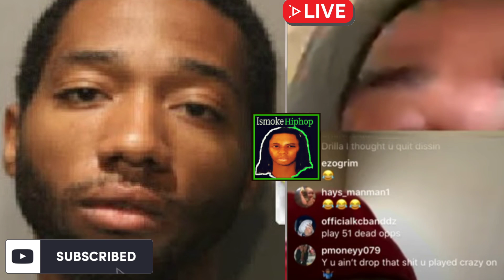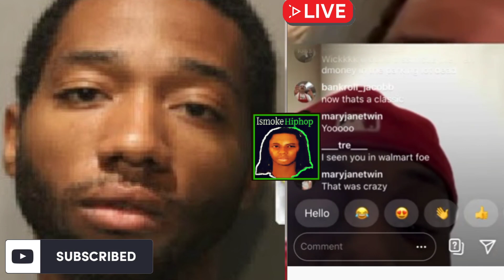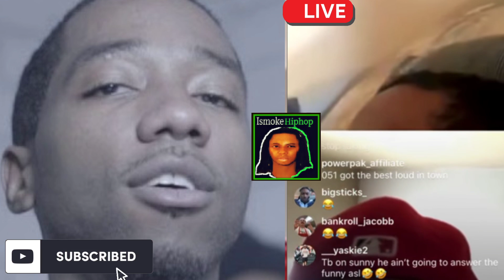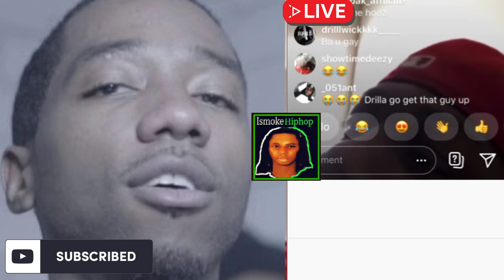051 MELLY BROTHER 051 DRILLA READY TO POP OUT WITH 757 BA OVER OPPS D!SS IN CHICAGO | IsmokeHiphop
051 MELLY BROTHER 051 DRILLA READY TO POP OUT WITH 757 BA OVER OPPS D!SS IN CHICAGO | IsmokeHiphop